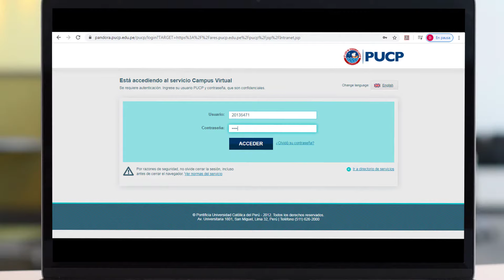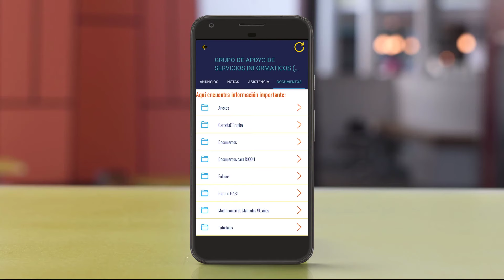Tutorial Campus Virtual PUCP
Descubre y aprende sobre las principales herramientas del Campus Virtual PUCP, las cuales te apoyarán durante el ciclo académico.

Dirección Académica de Relaciones Institucionales